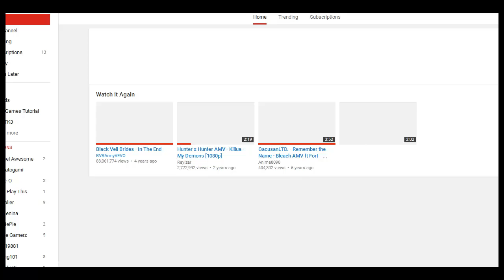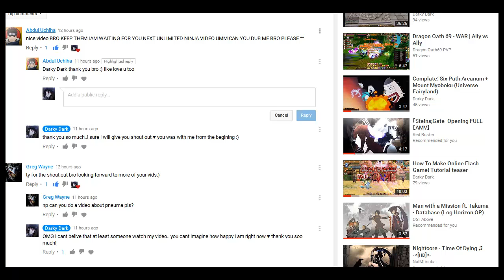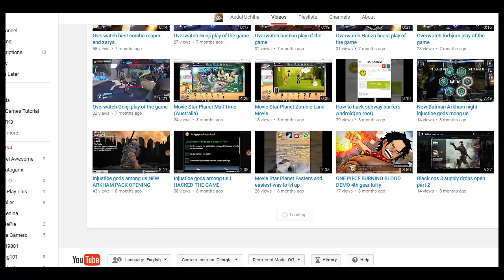OMG HIDAN+KAKUZU NOT BAD AT ALL! - Daily 39 - Naruto - Ninja Classic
OMG i just killed Pain Thanks to Hidan+Kakuzu ITS SO AMAZING!